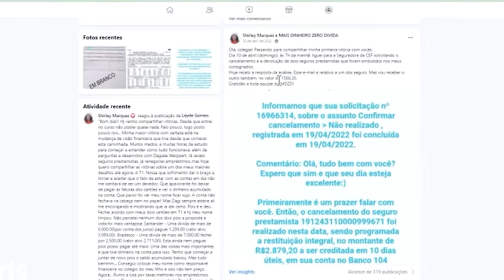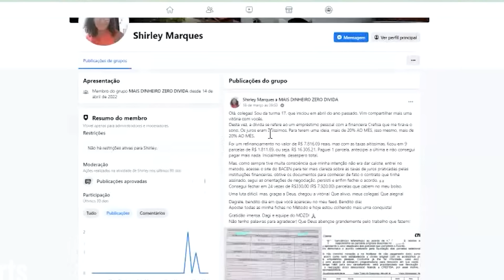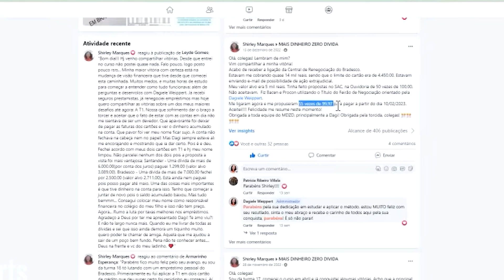Ela negociou os empréstimos SEM JUROS e parcelado!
🔥 Aquecimento para a Semana MDZD - MAIS DINHEIRO ZERO DÍVIDA

Descubra como milhares de pessoas assalariadas estão fazendo para:  REDUZIR OS JUROS DOS CONSIGNADOS, CARTÕES, EMPRÉSTIMOS E FINANCIAMENTOS, NEGOCIANDO DE FORMA PARCELADA COM OS BANCOS, MESMO SEM TER DINHEIRO E MESMO QUE ESTEJA TUDO EM DIA.

👉🏻 Um treinamento online e 100% gratuito. De 27 de Maio a 02/06!

 / dagieleweippert